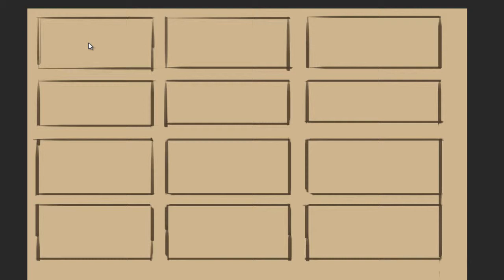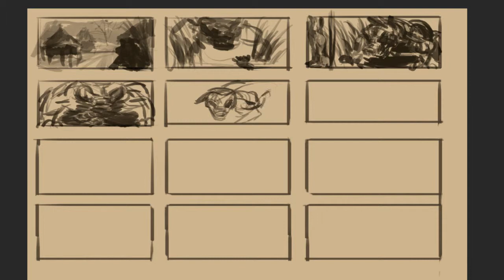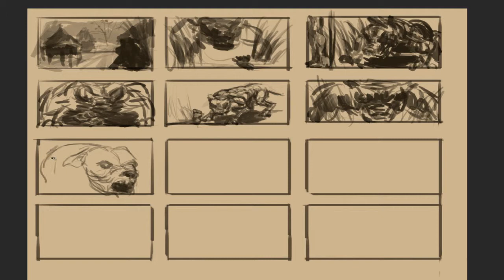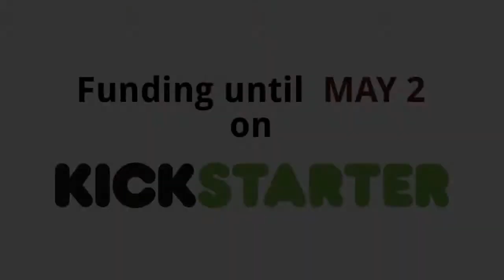BLOOD IS THICKER THAN GLITTER-concept sketching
A speed drawing video of me working on some concepts for my upcoming book on Folklore Vampires: "Blood Is Thicker Than Glitter". In this case, I'm dealing with the Otigiruru, a South African witch-vampire that transforms into a dog to attack unwary travellers. (it's actually even weirder than that, the book will have all the details, I promise!)